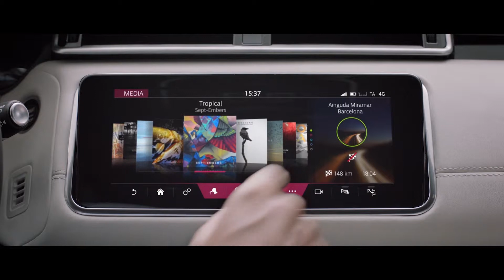Meridian The Brand Video